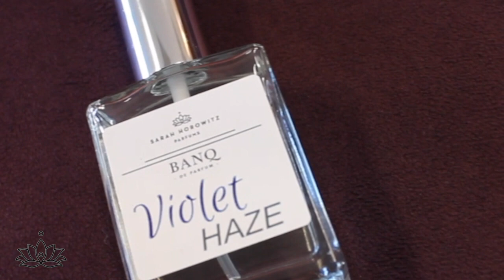Get Your Spring On with the Limited Edition 'VIOLET HAZE'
The Spring 2019 Banq de Parfum "Violet Haze" was chosen by YOU!
Notes of Violet, Lilac, Fresh Cut Grass, Orris, Bergamot, Sandalwood, Tonka Bean, and White Amber create its SHIMMERING, DELICATE, BLOOM.
This is a limited edition fragrance available through May 31, 2019.